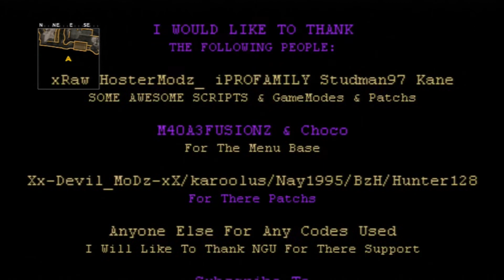Pay As Ya Go Patch WaW By Killhitman40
▬▬▬▬▬▬xGwKz_Blazed-V2▬▬▬▬▬▬●
Psn: IMAKESKIDSRAGE12
Skype: SwA_x_TaNgY-MoDz
▄▄▄▄▄▄▄▄More Below :)▄▄▄▄▄▄▄▄
More Down There
Feel Free To Edit This Menu Much as you wan't but Please leave the header intact in the gsc and the credits thanks.